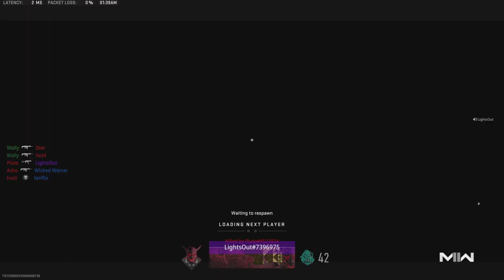FRYING in a Ranked Embassy HP